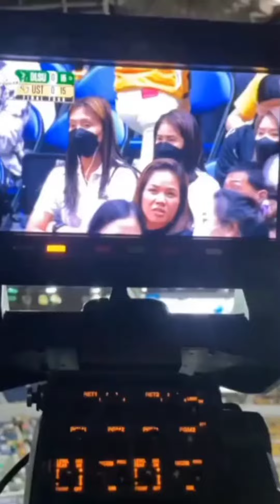Team RIDE Sinuportahan Si Eya Laure Kontra Sa La Salle |Dream Team Ni Eya 😱